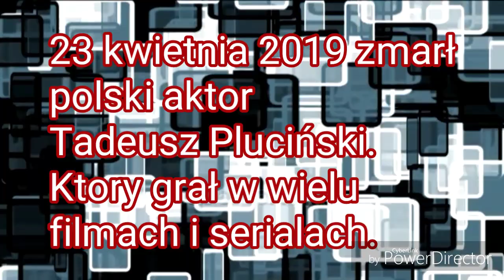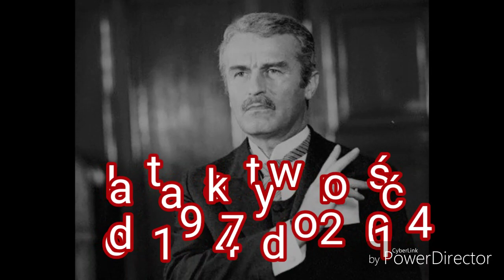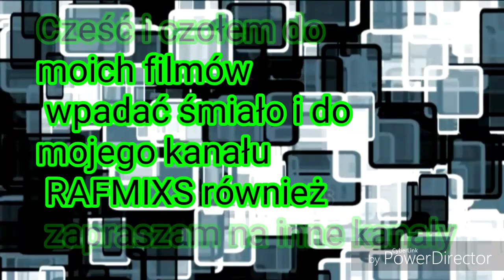Tadeusz Pluciński (1926 - 2019) polski aktor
23 kwietnia 2019 zmarł polski aktor.
Tadeusz Pluciński.

Zapraszam również na Facebook i Instagram